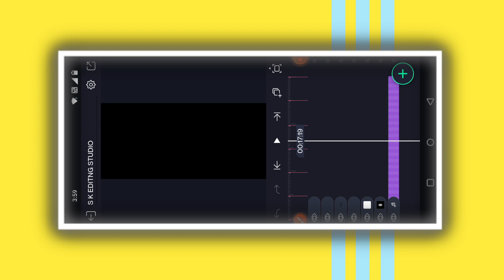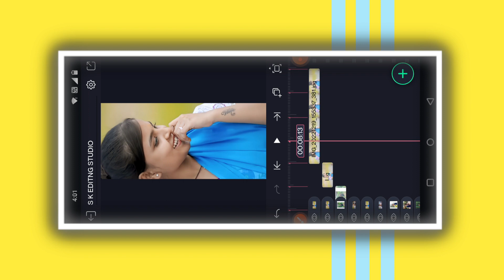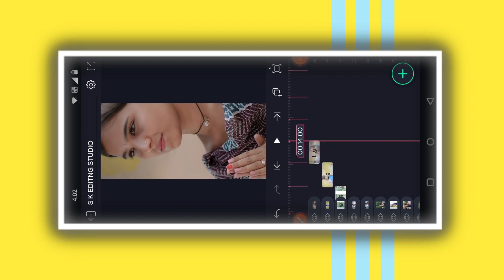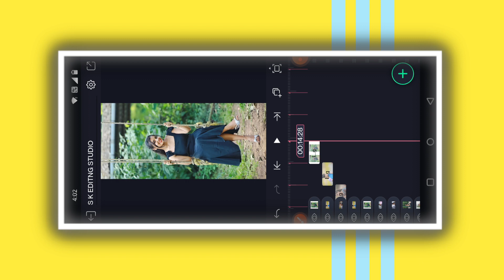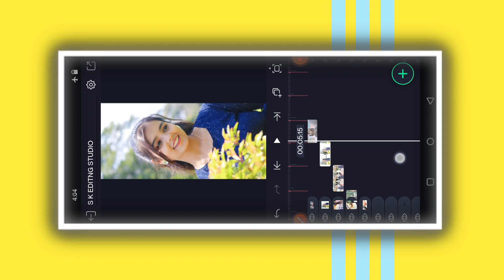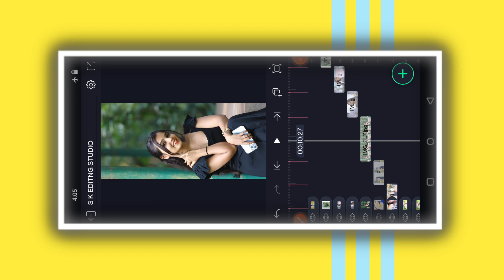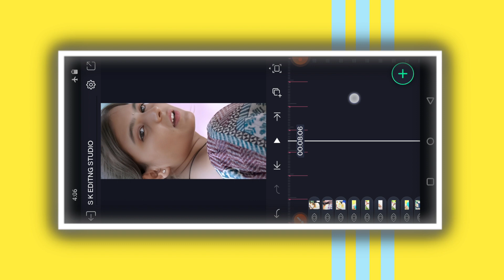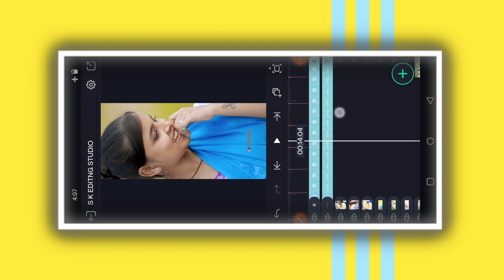Instagram trending Janpad song alight motion Instagram rails mix video editing status editing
COMMEN📝